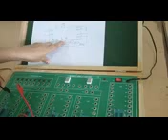Assignment on MOD N Counter Part 1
SE Computer DELD Assignment on MOD N Counter Part 1